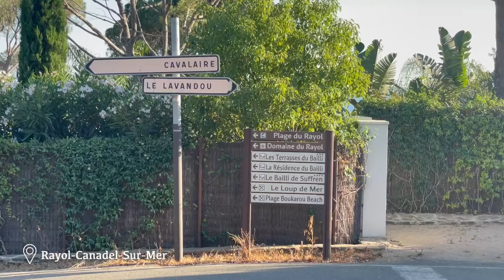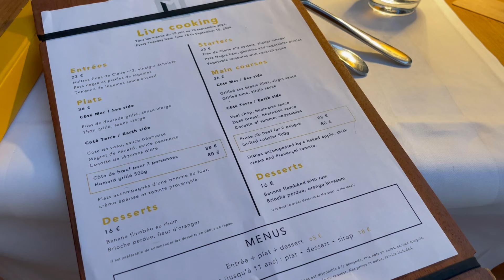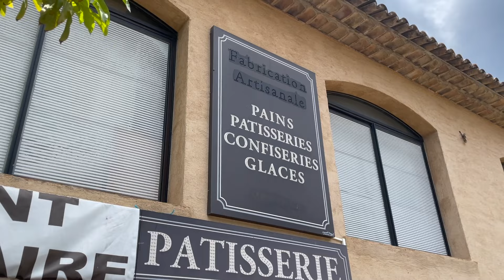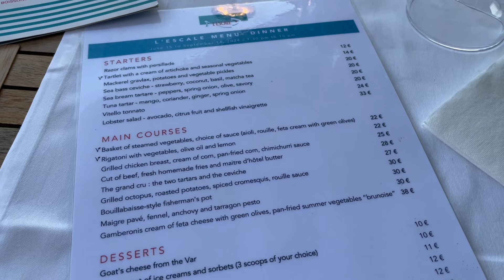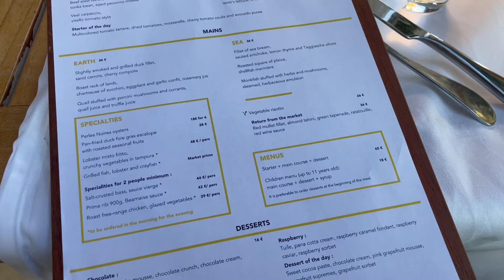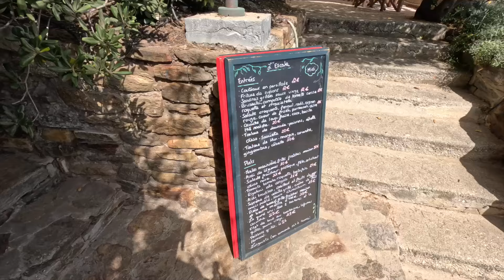5 Days in the French Riviera (Côte d'Azur) 🇫🇷 I Travel Vlog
Join us on our 5 day trip to the French Riviera (Côte d'Azur) in the South of France! 🇫🇷 If you have any additional questions, let us know down below in the comments!

Time of travel: July 2024

Timestamps:
0:00 Arriving at the French Riviera
0:58 Hotel
1:33 Day 2
3:52 Day 3
5:34 Day 4
7:53 Day 5